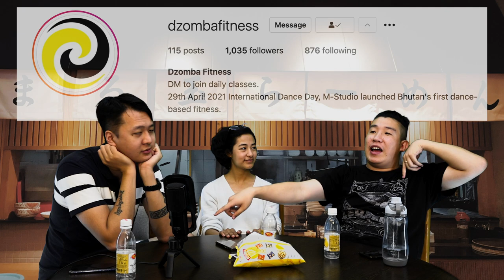PSY-POD #11 - "Don't Mix" with Sushmita Magar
Sushimita or "Sushee" works as an assistant lecturer at Royal Thimphu College. We talk about her "Dzomba" classes, bad trip stories and more!